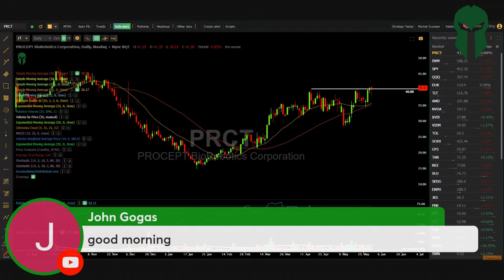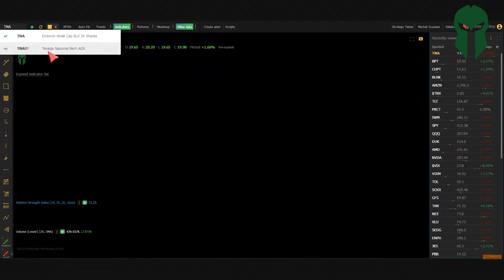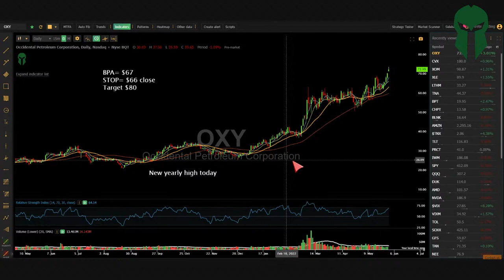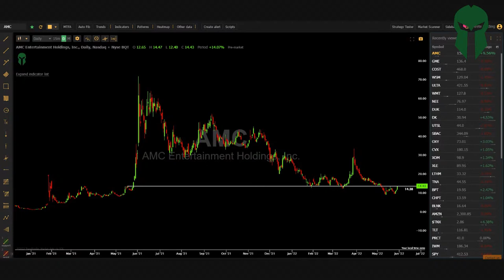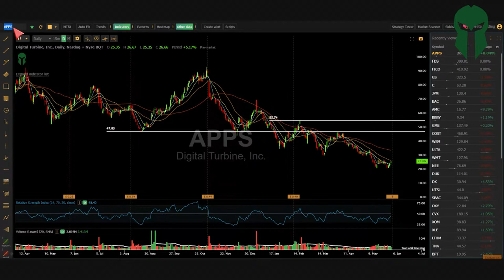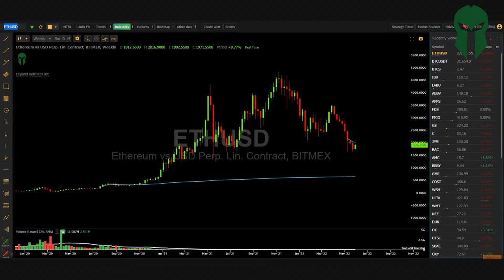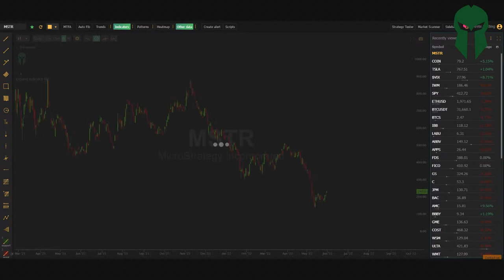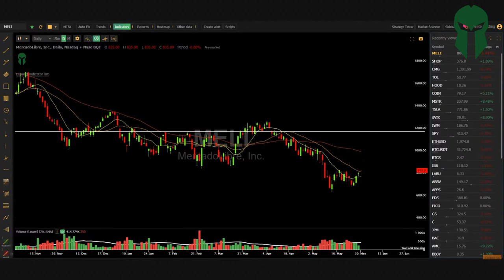Housing Data due out today! [LIVE}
Coffee and Charts Live Q&A starting at 8:30 AM EST